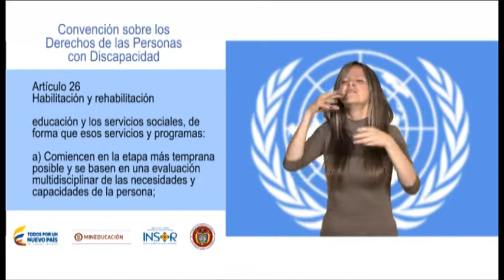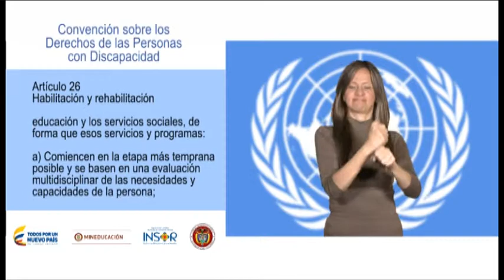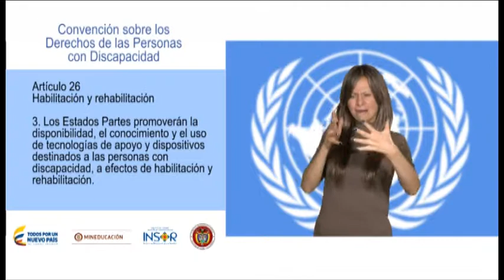Convención Derechos Personas Discapacidad. Art. 26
Convención sobre los Derechos de las Personas con Discapacidad. Artículo 26. Vídeo en Lengua de Señas Colombiana.